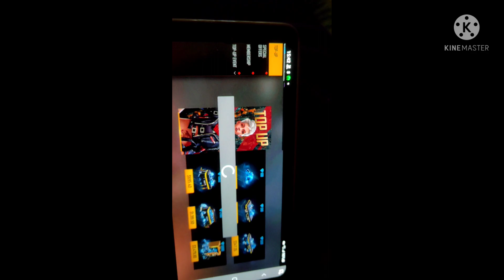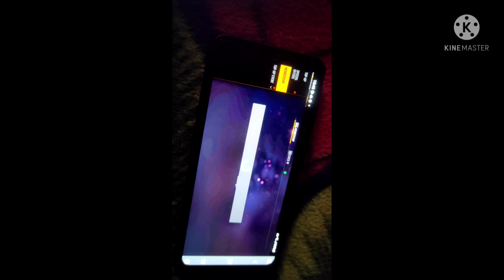Sumsung xxxxx giveaway 🤫